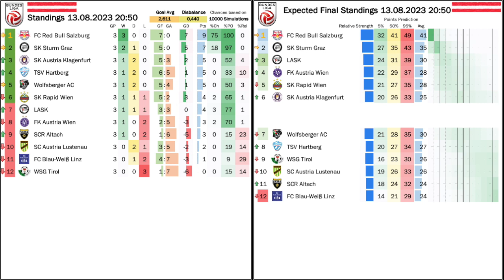ZZ Top for the Derby Win!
While there were a couple of surprising if not remarkable results, for this YouTuber it was all about the derby in Linz. And while the game was nothing much to talk home about, the surroundings were breathtaking. So yeah, the majority of this video will be about this game, but of course, we will address ALL the Austrian Bundesliga action this past week.

00:00 Opening observations
00:44 Linz was buzzing
03:32 Routine derby win thanks to ZZ Top
07:22 Two draws for both Kärnten teams
09:21 Shock loss for Rapid
12:10 Standings, projections and fixtures